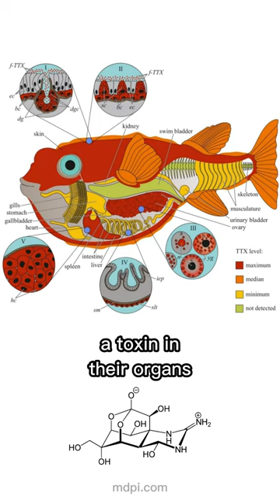The Difference between Pufferfish and Porcupinefish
Known collectively as “puffers,” pufferfish and porcupinefish are actually members of two different families—with many similarities.